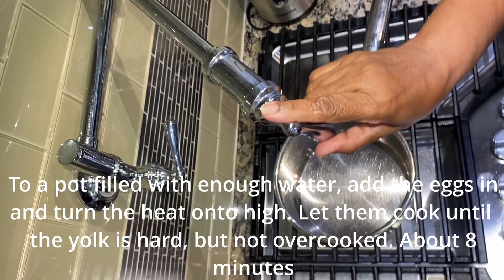How To Make A Delicious And Easy Egg Salad Sandwich for Breakfast, Lunch, or Dinner Recipe!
Hello everyone! I hope you're all doing well! Today we are making a delicious, quick, simple, and easy egg salad sandwich! This is such the perfect meal to make for breakfast, or anytime really! It's super easy to serve with other things such as bread, on a tortilla wrap, or even to eat on it's own! Maybe even in some lettuce wraps!